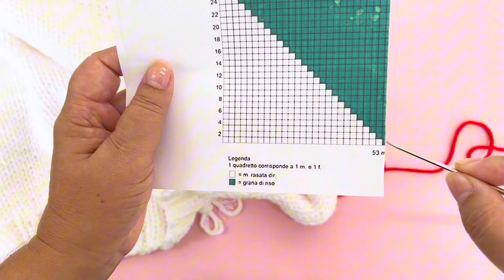Suéter em Tricô Coração - Dia dos Namorados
Feliz dia dos Namorados 💌 e para celebrar esse dia que tal sair com o look igual ao seu amor? Aprenda com @biolada artesã da @circuloprodutos a fazer esse lindo suéter coração em Tricô! Para receber a video-aula comente :eu quero
Enviamos esse lindo conjunto ao @londrinando e eles ficaram lindos ❤️ querem a video-aula da roupa do cachorrinho?